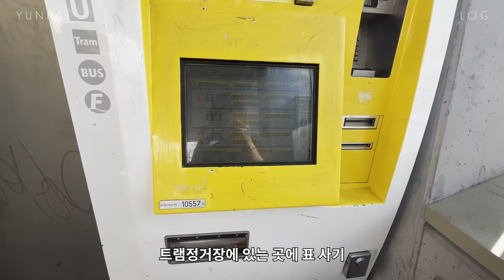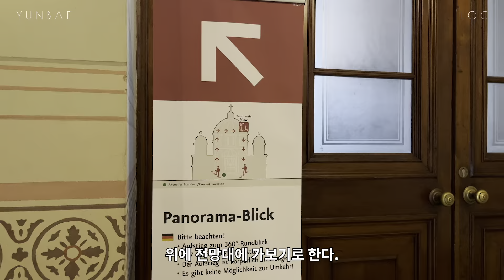독일 베를린 여행 브이로그 / 독일 살며 처음갔다는게 말이 되냐 ? 박물관 섬, 계단에 놀래 자빠지는, 베를린 맛집, 베를린 숙소 추천 , 베를린 대성당 그냥 다 이쁨 !!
베를린 여행 브이로그 입니다.
첫날 새벽에 6시 전에 기차타고 아이고,
그리고 베를린이 독일 살며 처음갔다는게 말이 되냐.. ㅋㅋㅋㅋㅋ
암튼 이쁩니다.